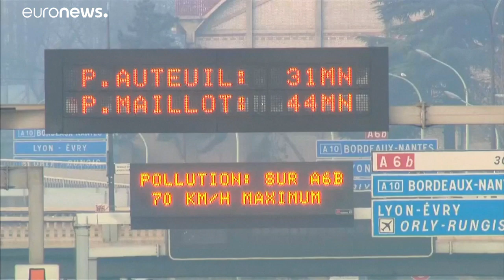Projektion: Weltweiter CO2-Ausstoß steigt weiter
Europa muss mehr für das Klima tun, aber nicht allein, sagen EU-Abgeordnete…